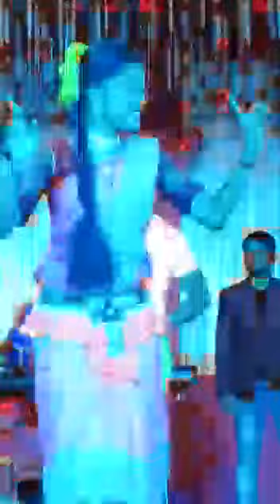আমার এই ভরা যৌবনে।।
jhumur gann songe nach icche kore# jhumur # new jhumur # Purulia Dj jhumur # New jhumar# kurmali jhumar# icche kore# jhumar song# DJ#